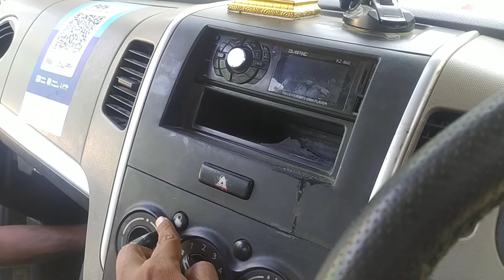भाई का मोटर बंद हो गया. || Wognor k series ac blower not working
भाई का मोटर बंद हो गया. || वांग k series ac blower not working

Support Sudhakar

Hi am I am Sudhakar Birajdar.
My channel name Support Sudhakar
Dosto mere channel Pe Mai Dayli vlogs Dalenewala hu or iske sath sath Dayli OLA UBER me Day night me kitna earnig hota hai iski jankari batane wala hu
To Dosto Video pasand aaye to Video ko

wognor k series ac filter
wognor k series ac fuse
wognor k series ac cooling problem
wognor k series ac blower not working